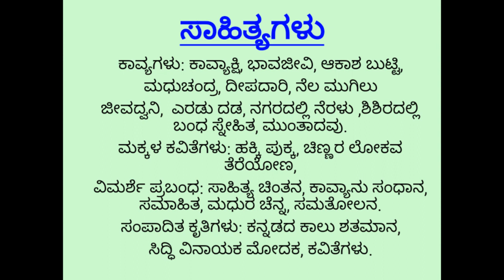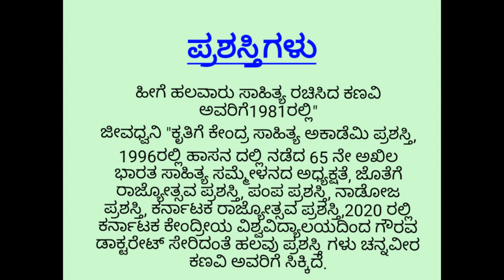Bcom I sem Kannada Class - 9 By lecturer Geeta madival